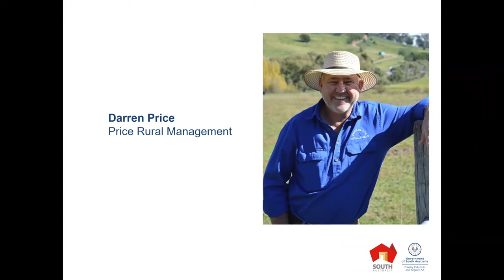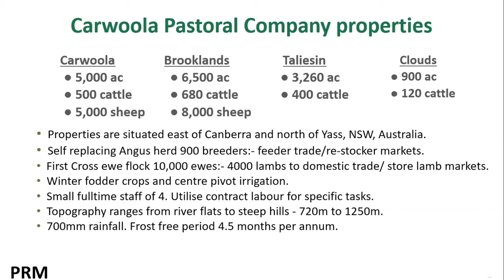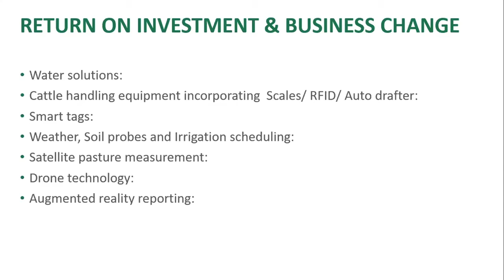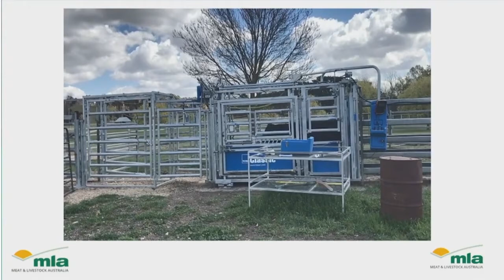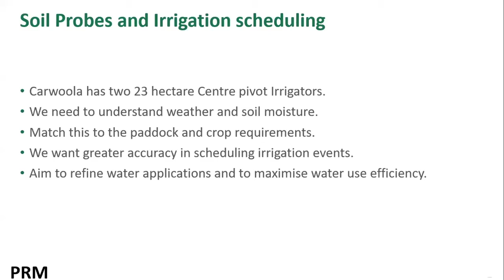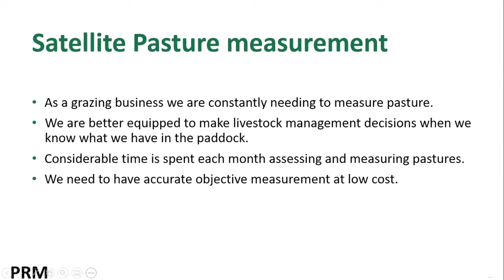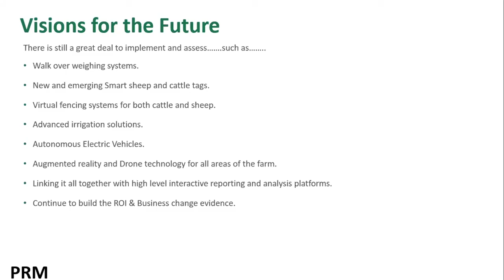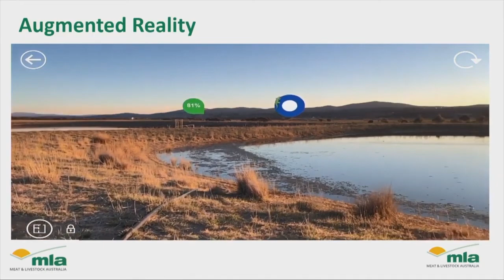Learning from Carwoola Digital Technologies for different rural environments – Livestock Tech Talks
See and hear more livestock tech talks at the PIRSA Red Meat and Wool Growth Program pages